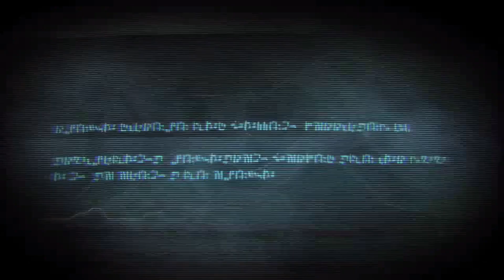transformers WFC taking down the omega key.